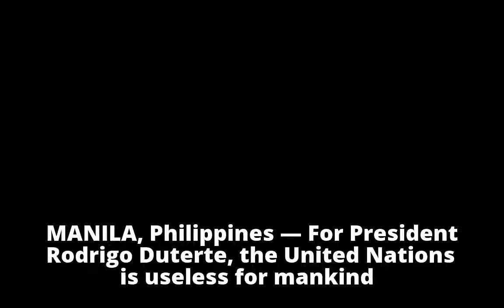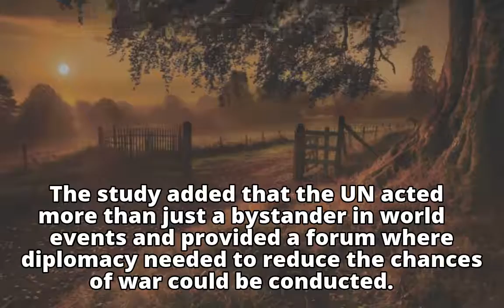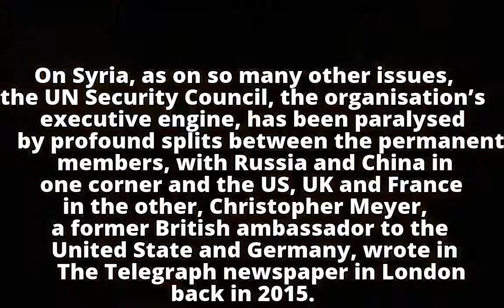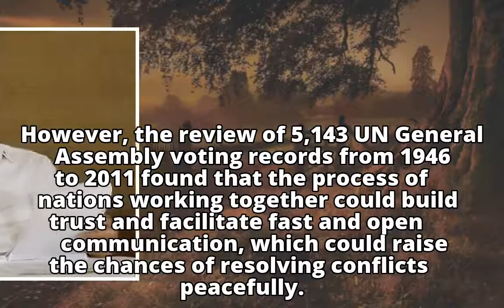Is UN useless like Duterte says? 2017 US study thinks otherwise